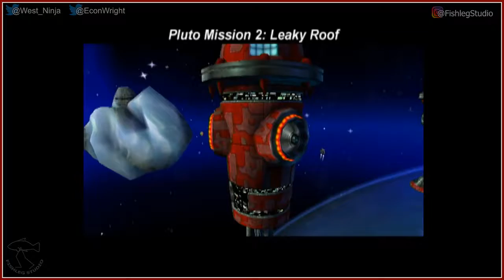Disney's Chicken Little: Ace in Action [2] - Play Together